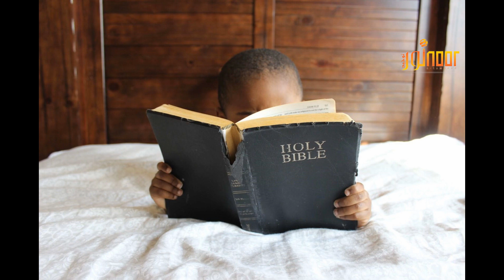Dajjal Ka Fitna Qayamat Ki Nishaniyan Part 04 دجال کا فتنہ اور قیامت کی نشانیاں || NoorTV Jeddah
You Can Purchase Items and send "Gifts To Our Channel" by Amozon:  Following is our Wish List: